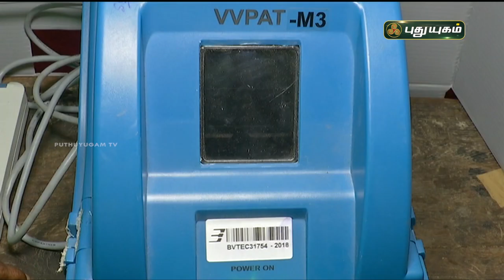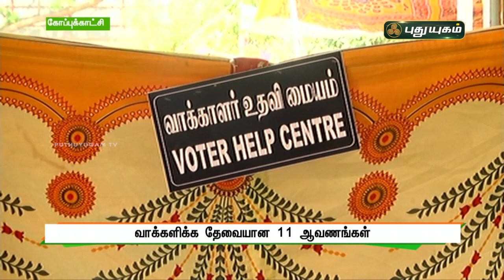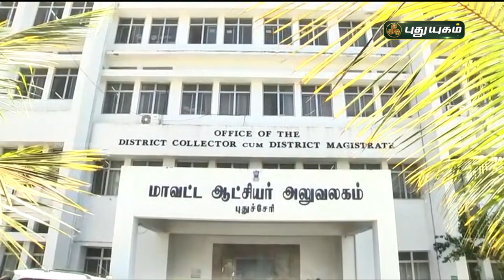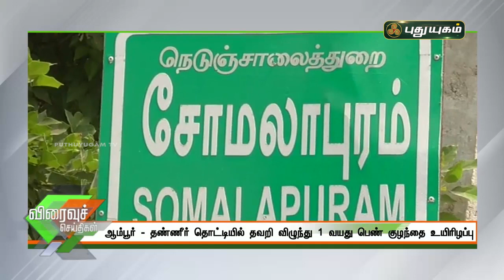புதுயுகம் விரைவுச் செய்திகள் | 1 PM Speed News | 05/04/2021